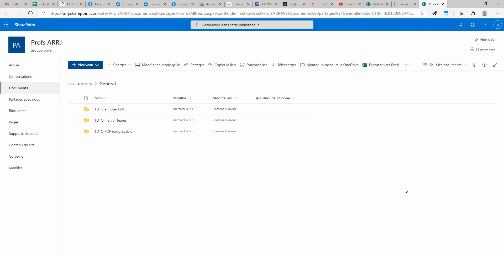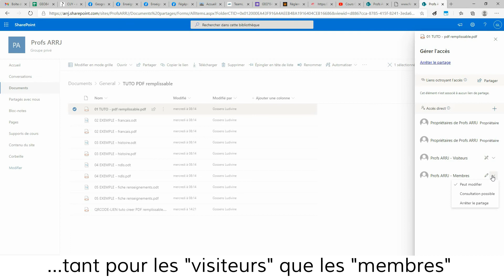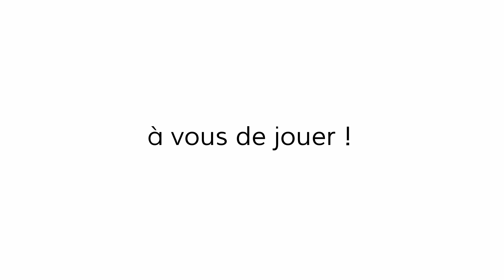TUTO - Teams - sécuriser vos fichiers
petit tuto qui explique comment empêcher vos élèves de modifir ou supprimer les fichiers que vous déposer dans l'équipe sur Teams.

crédits audio :
Jiji Inspiration

Non profit and Educational use